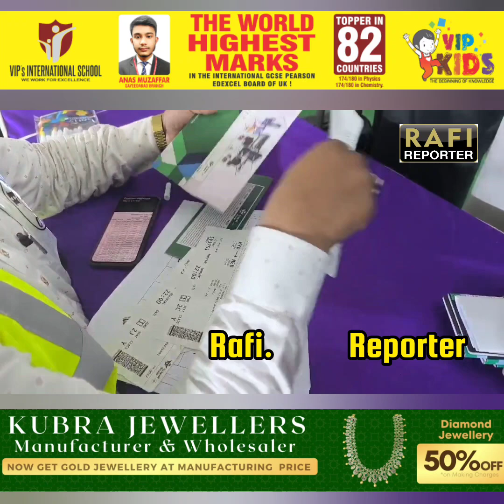Hajj Ka Pahale Khafila Kal Se Shuru Hogaya Hai Nampally Hajj House ka Ye Manazar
Ya Allah Insub Ka Hajj Qubool Kare Hame Be Hajj Naseeb Kare Ameen.